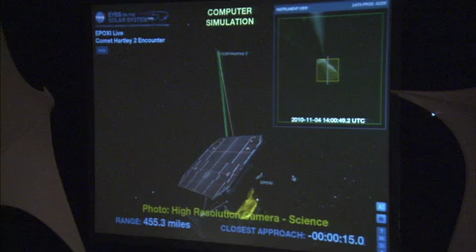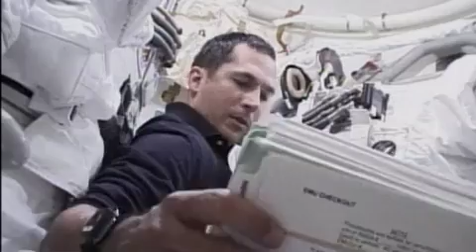New Shuttle Launch Date Tops This Week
A new target launch date has been selected for STS-133, allowing ample time for repairs to space shuttle Discovery. Also, NASA's chief technologist and planetary science director were among more than 20 speakers featured at the second TEDxNASA conference in Newport News, Virginia. Hosted by the Langley Research Center, TEDx focused on education, innovation, family, technology, art and space travel. Plus, X-15 astronaut Joe Wagner joins Aerospace Hall of Fame; HQ Honor Awards; and Herrington helps celebrate American Indian & Alaska Native Heritage Month.